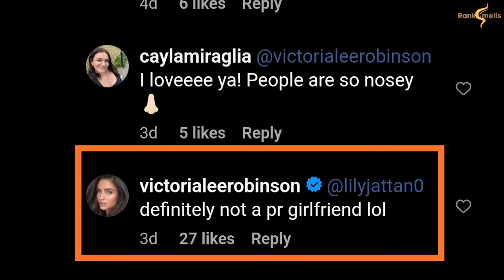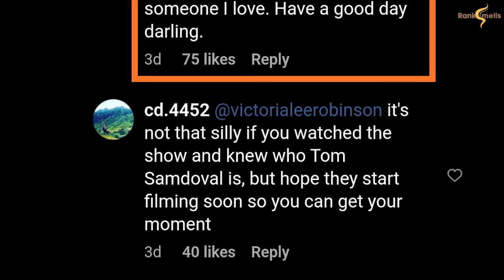Trouble in Paradise: Tom Sandoval and Billie Lee's Friendship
Tom Sandoval from Vanderpump Rules is no longer speaking to Billie Lee, one of his close friends, due to a conflict involving his new girlfriend, Victoria Lee Robinson.

The estrangement reportedly arose from a boundary being set, though it’s unclear whether it was set by Sandoval or Billie Lee.

Jo Wenberg, on the Vanderpump Rules Party podcast, hinted that the falling out might be linked to Sandoval’s new relationship, despite Billie reportedly getting along with Robinson.

Victoria Robinson denied that Billie set any boundaries and defended her relationship with Sandoval against accusations of it being a PR move.